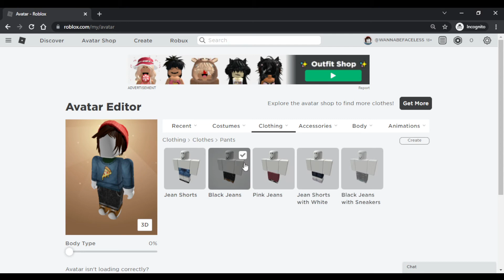Faceless Glitch (Roblox)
How to be faceless for free on Roblox!

Roblox is a global platform where millions of people gather together every day to imagine, create, and share experiences with each other in immersive, user-generated 3D worlds. The types of gameplay on Roblox are just as limitless as the imagination of the creators themselves. All the online games you see on the platform have been built by members of the Roblox community for members of the Roblox community. Players can build the ultimate theme park, compete as a professional race car driver, star in a fashion show, become a superhero, or simply design a dream home and hang out with friends. Roblox continually develops cutting-edge technologies to ensure that the Roblox platform remains a safe and fun space for players all over the world. Roblox is free to download and free to play.